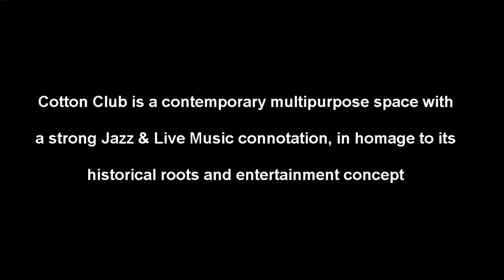Cotton Club, Rome, Italy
Jazz Clubs Worldwide Database
Jazz Clubs Worldwide The Ultimate Resource for Jazz Professionals